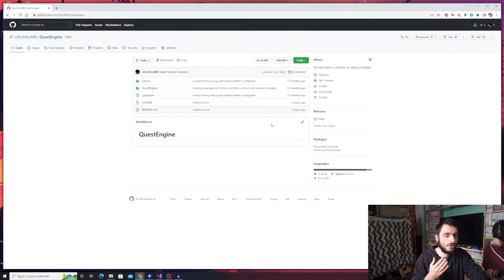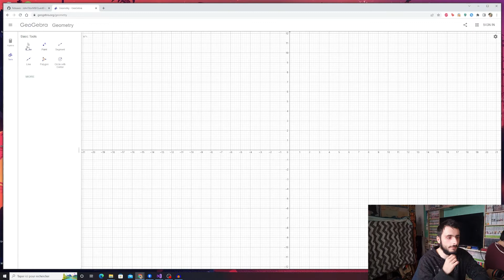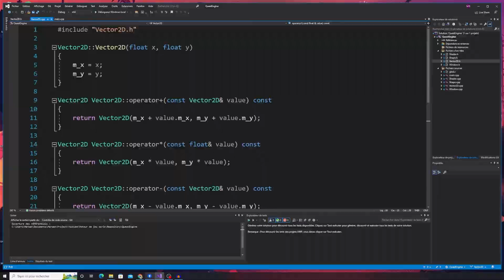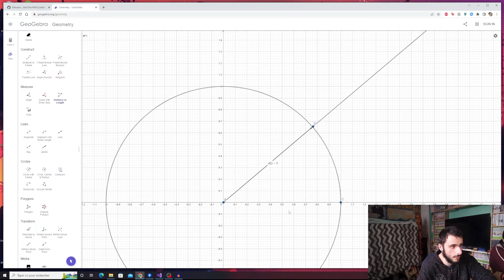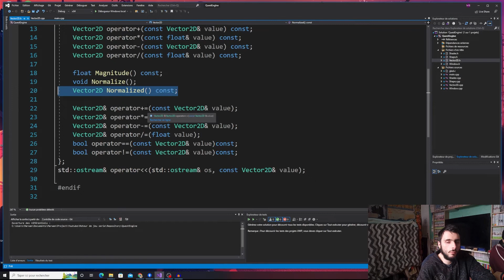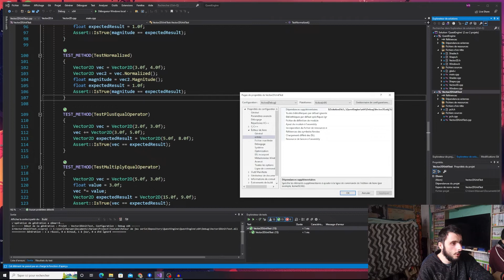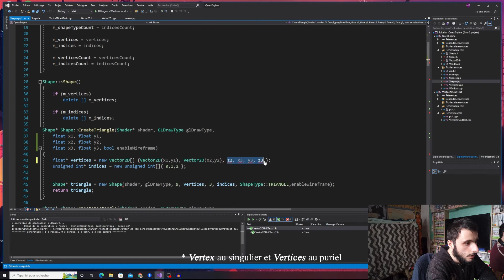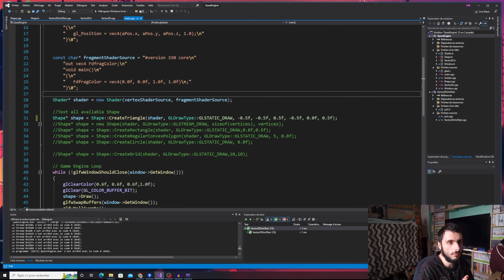Implémentation Vecteur 2D en C++ et Test Unitaire - Moteur de Jeu Serie (Quest1.8)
Salut à tous, on reprend la série sur les moteur de jeu avec une toute nouvelle vidéo sur l'implémentation des vecteur à deux dimension en C++.